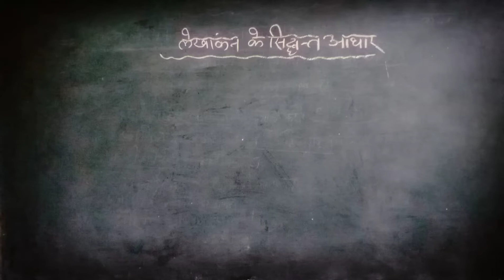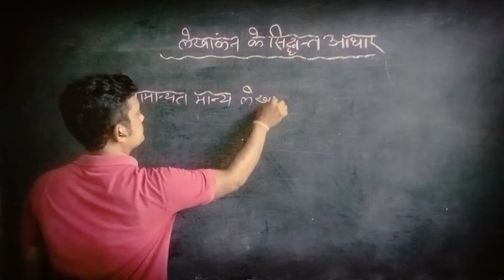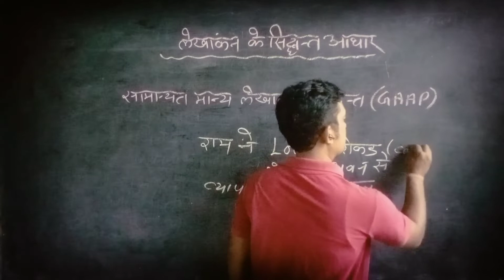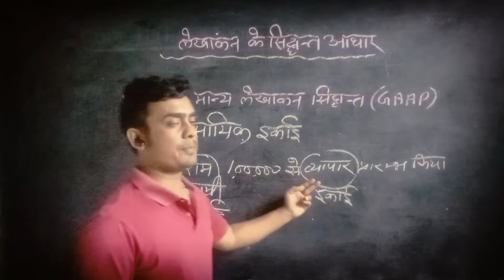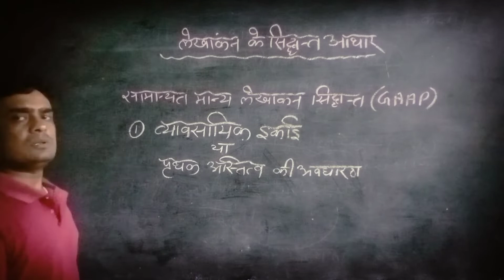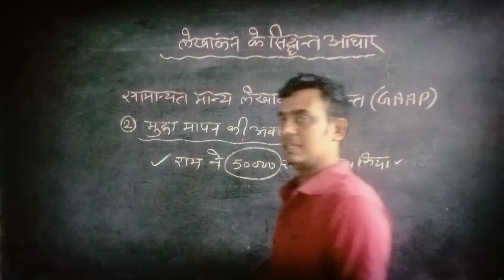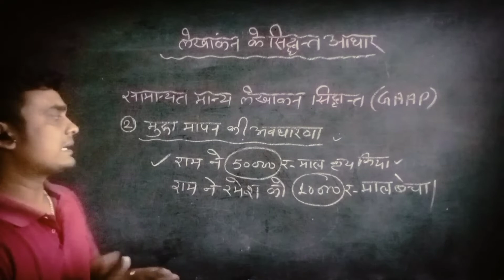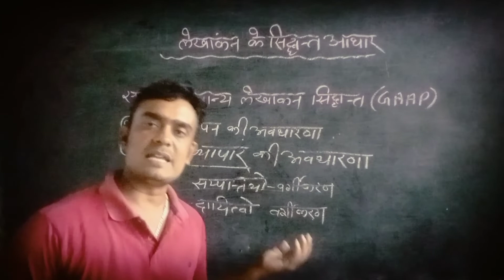CONCEPT OF ACCOUNTS PART 1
THE CHAMPIONS ACADEMY - LALIT KUMAWAT
LEKHANKAN KI AVADHARNA